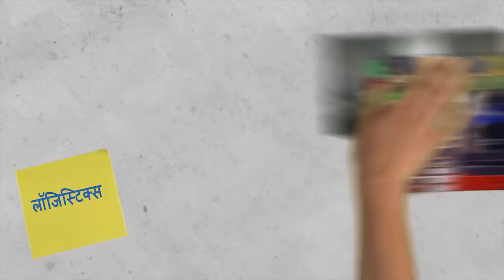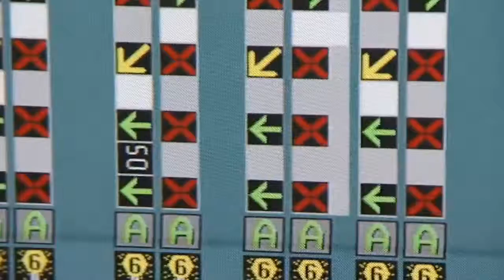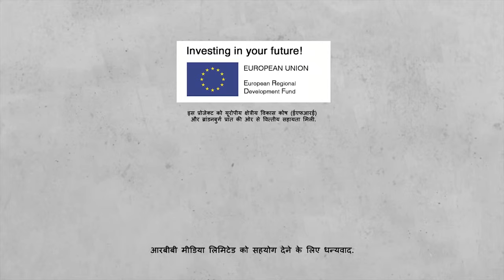Logistics Hindi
About  Logistics